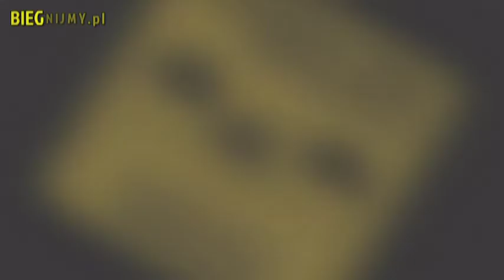Koszalin: Kąpielowy Czwartek #15, BIEGNIJMY.pl - bieg, morsy, pływanie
Kąpielowy Czwartek #15
23 stycznia 2014 roku, -11C, Policko

Zażywali kąpieli: Darek, Konrad, Łukasz, Marek, Michał, Rafał

Filmował: Darek Ziomek
Realizacja: Michał SFX Bieliński
Muzyka: Max Loginov - Thing